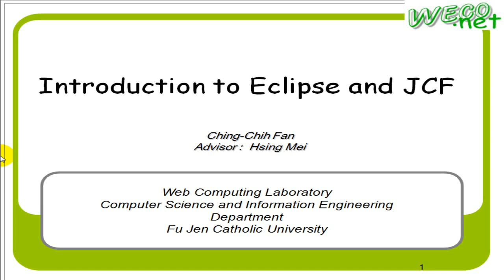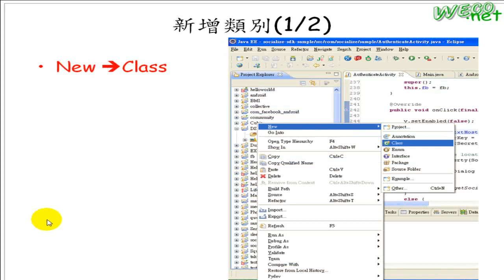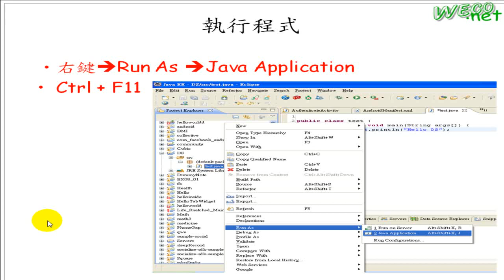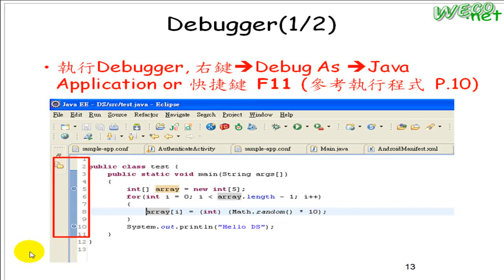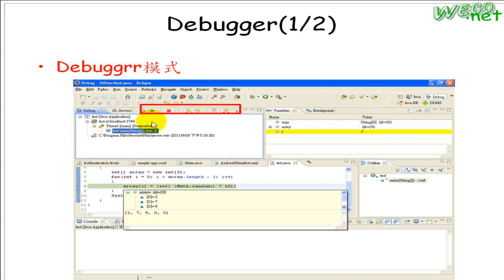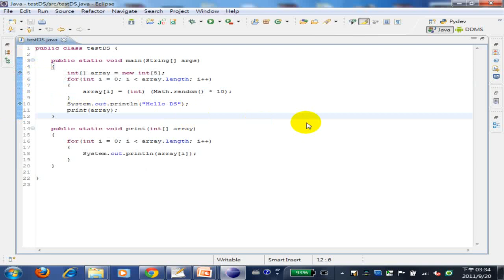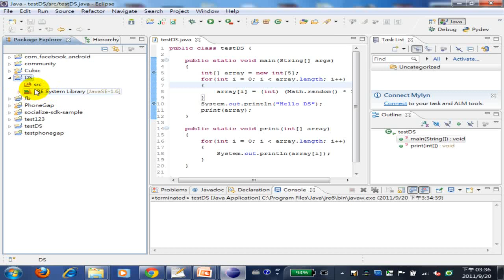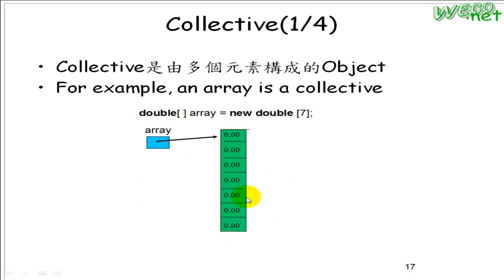2011.09.20 Datastruct @ FJU CSIE - 10: e-Tutor, Eclipse and JCF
輔大資工 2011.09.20 資料結構
主講人: 范競之
上課內容: e-Tutor, Eclipse and JCF